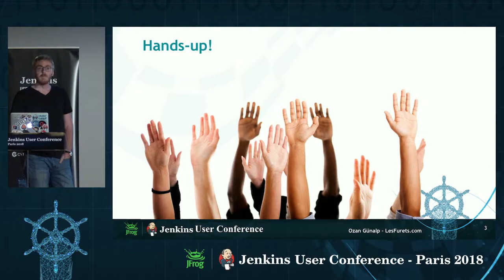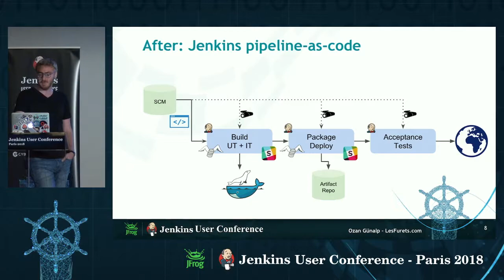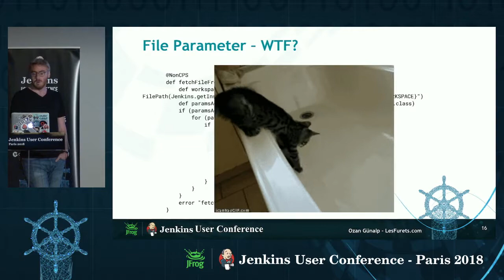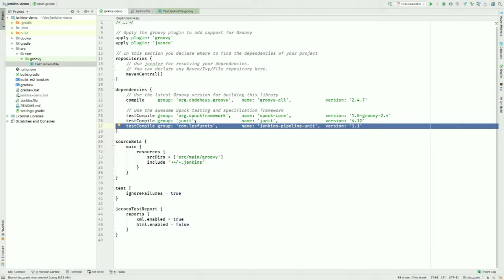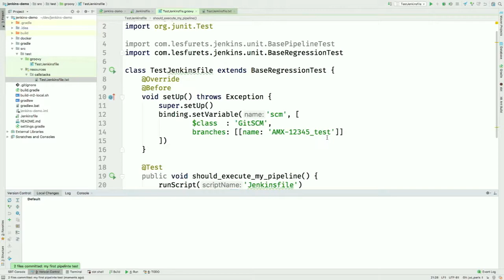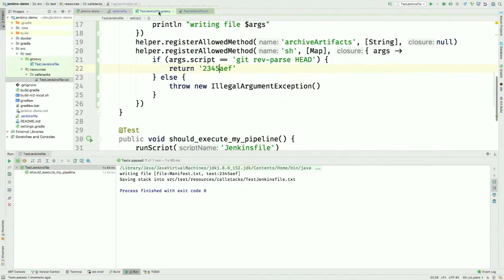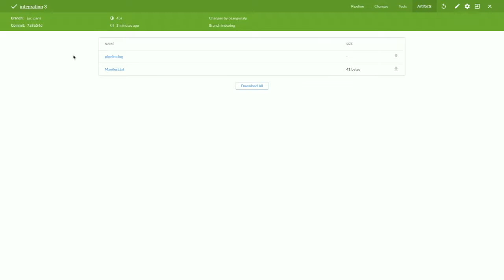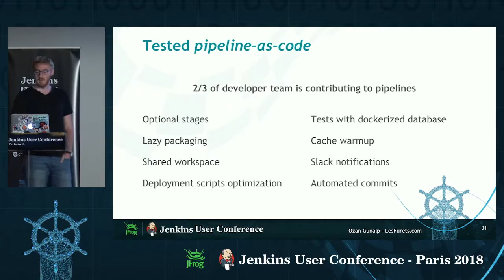JUC Paris 2018 - Ozan Günalp - JenkinsPipelineUnit: Test your continuous delivery pipeline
At LesFurets.com, we use Jenkins as our workhorse to automate our continuous delivery pipeline. Each day we test more than 30 parallel developments and deliver only those which are ready for production. From validation to deployment, every step of the pipeline is coded using Jenkins Pipeline DSL and checked into our code base. Although coding pipelines using this DSL is very powerful, pipeline scripts can easily get pretty complex. That’s why we developed a testing framework, which lets you write unit tests on the configuration and conditional logic of the pipeline code. The framework mocks built-in Jenkins commands and job configurations, executing pipeline scripts in a simulated environment. It allows to debug job executions and even track regressions between changes. In this presentation we present our extensive usage of Jenkins, our open source testing framework and best practices we learnt during our migration to the pipeline DSL.